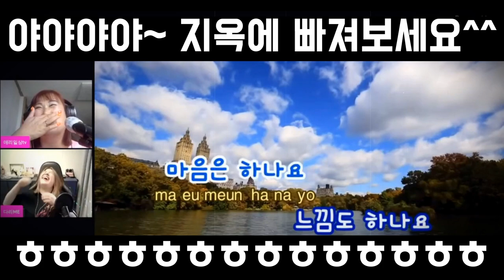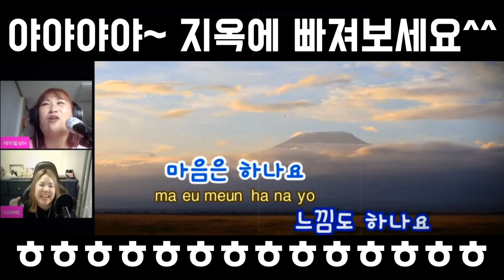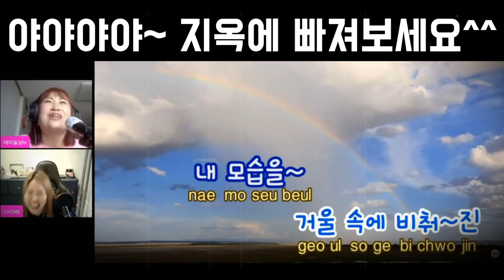야야야야 지옥 @arivlog486언니와 함께 야야야야 우울할때마다 보고 웃어요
​@arivlog486 미녀님과 일주일에 한번씩 이원방송을 하고 있어요📣📣📣
먹물같은사랑, 내나이가어때서 노래 부를때 야야야야~ 계속 나와서 중독되더라구요🤣🤣🤣